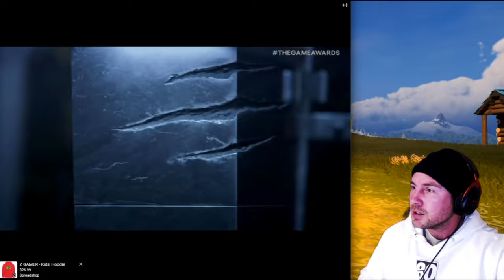New Jurassic Park Survival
Take a look at this absolutely incredible game! they listened to us when we demanded a open world survival dino game!